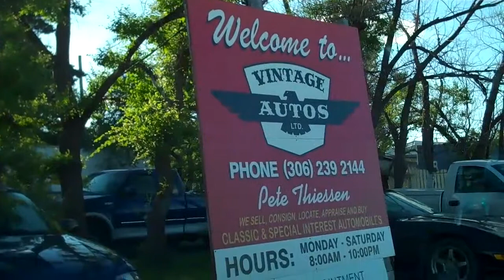L`AMOUR DES BAZOUS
Created on août 2, 2013 using FlipShare.